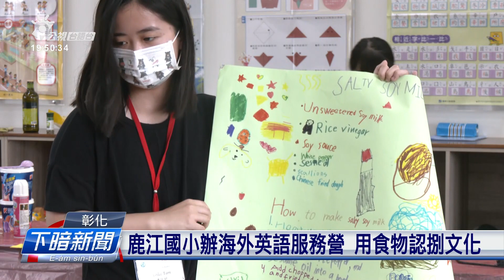鹿江國小辦海外英語服務營 用食物交流文化| 公視台語台 | 20230726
彰化鹿港、鹿江國小今年歇熱的海外青年英語服務營，就用食物做主題，透過海外青年志工的英文紹介，予囡仔認捌外國的食物，外國朋友會當體驗、正港的臺灣味。

四節新聞 ：　逐工（每天）09:00 / 12:00 / 15:00（拜一至拜五） / 19:00